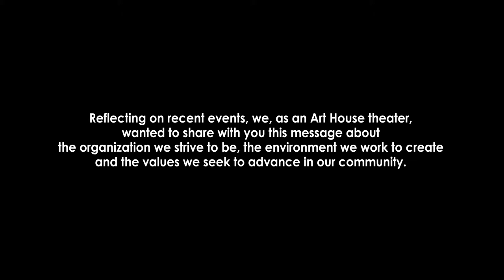We Stand Together PSA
The Cinema Arts Centre is pleased to make available “We Stand Together,” a 60-second film trailer promoting tolerance, respect, and harassment- free environments for all.

“We Stand Together” can be used during previews, shared on your website, blogs, social media, and with your stakeholders in any way that works for you.  We have already obtained noteworthy film celebrity talent who will be promoting and endorsing this message through their social channels, and we hope that you will too.

We would like to acknowledge the following for financial and/or in-kind support of We Stand Together:

Spotlight Cinema Networks
Agile Ticketing Solutions
The Sound Cellar
Take Two Actor’s Studio